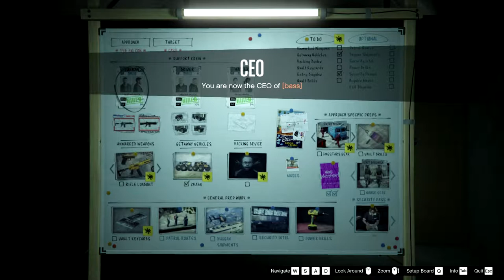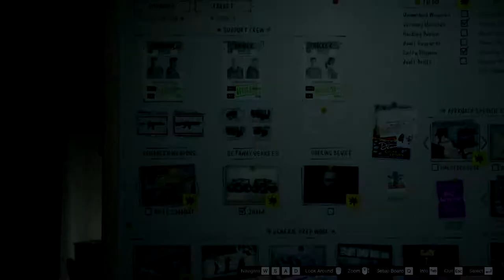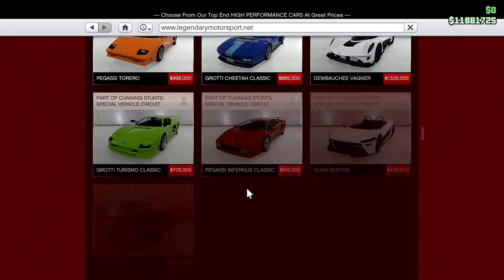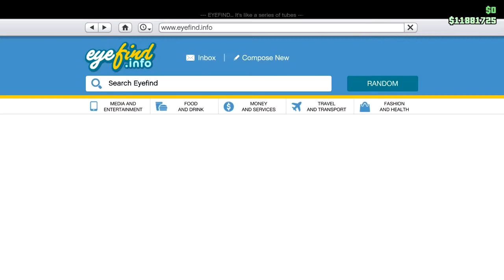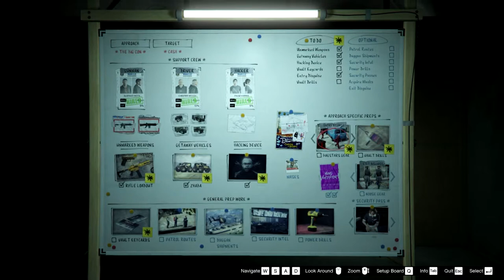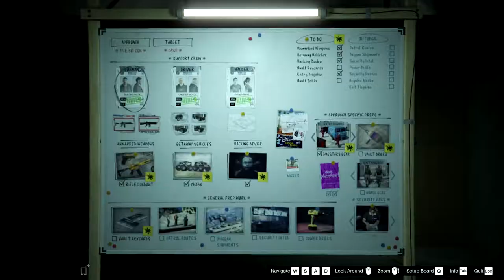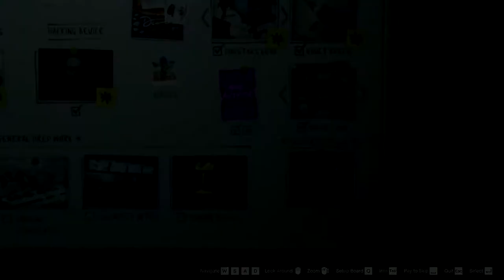Casino Heist Prep Marathon: The Big Con, Yung Ancestor, Let's Play GTA5 Online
Everything else needed to be done to prep the Casino Heist for "The Big Con" approach using the Yung Ancestor Disguise is in this video. It was a marathon session on New Year's Day because I really wanted to do the heist in the snow.

More on that anon.